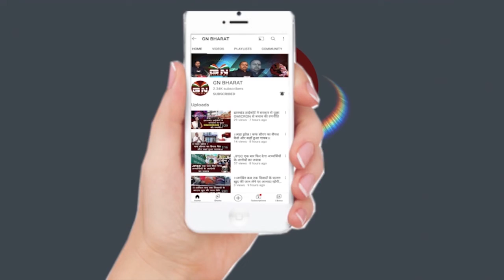धनतेरस पर ऑनलाइन खरीदारी ने बाजार की रौनक की फीकी, देखें क्या कहे दुकानदार